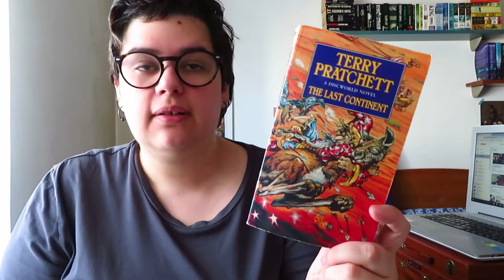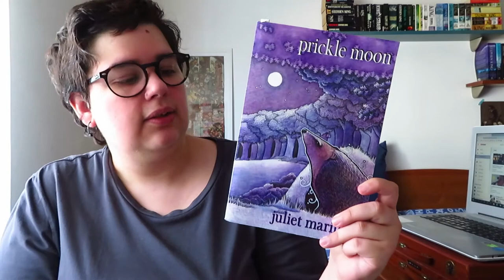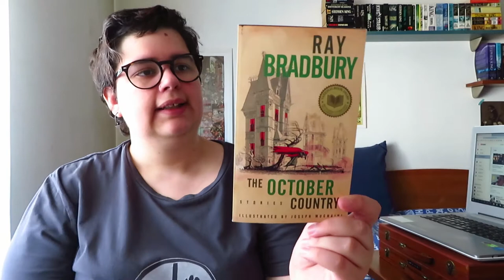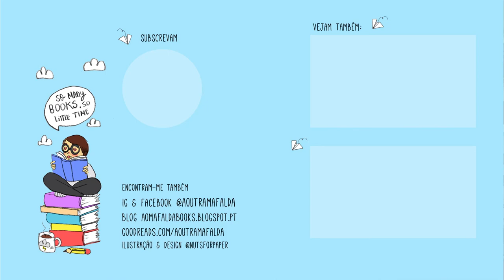TBR Couve Setembro 2020